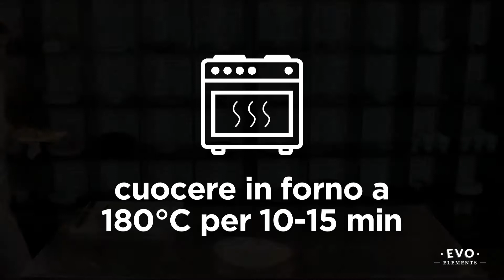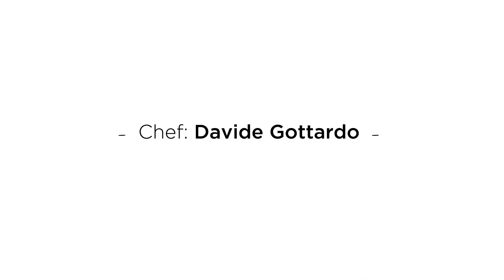EVO - METILATA Parmigiana di melanzane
Video di cucina realizzato per EVO
Cuisine video realized for EVO